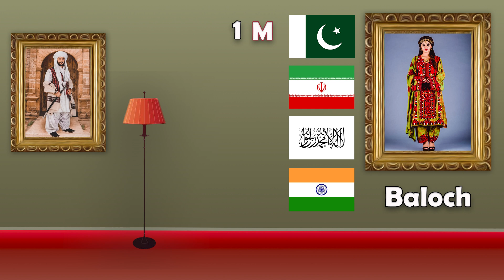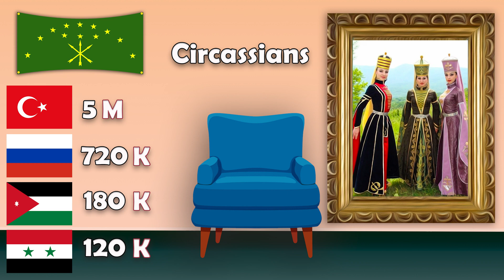Stateless Nations in Middle East